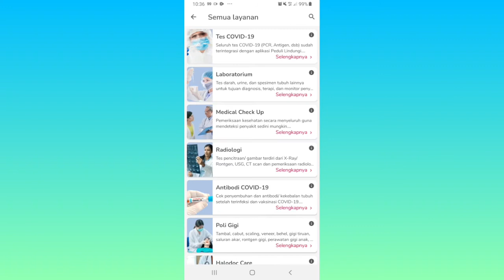Cara Mencari Lokasi Antibodi Covid-19 di Aplikasi Halodoc